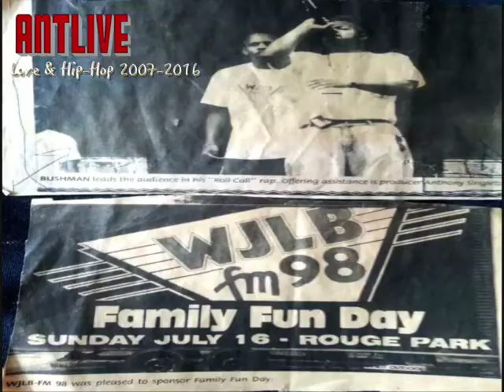Antlive interview 2016 | MF911, Rocknrollas, Bronze Nazareth, Rollblunt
Detroit Antlive speaks candidly about 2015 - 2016 recent projects tours shows & music with MF911 Rocknrollas Rocdwell Rollblunt & Bronze Nazareth Boombapkings.com Antlive Speaks pt 1 - MF911 Black Pegasus Marc Davis Rollblunt Bronze Nazareth Rocdwell Ant live - MF911 - DETROIT - HIP-HOP - Boombapkings.com - Download Music

BIO
Detroit Antlive has been rocking Hip Hop since the 1980s. Discovered by Chuck D of Public Enemy at age 17. A record deal followed with Ced Gee of the Ultramagnetic Mc's. Next Plateau/London Polygram records Antlive x MF911 is one of Detroit’s 1st hiphop acts to be signed to a major recording deal. Releasing
“Idol The Bloodsport” in October 1993.